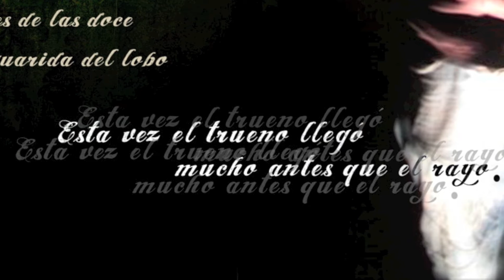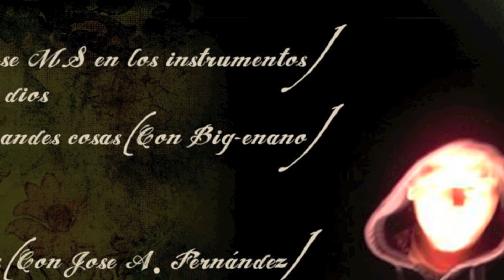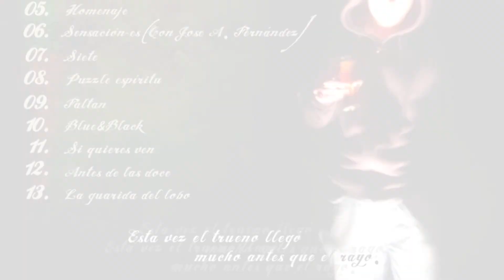05 - Juanje (Luz) - Homenaje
Podéis descargar la maqueta completa desde aquí